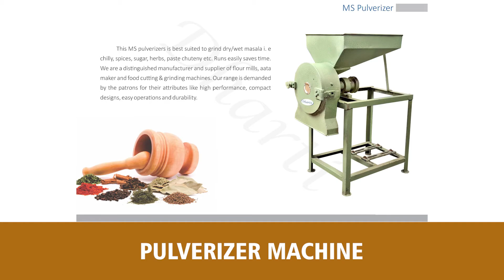Leading Flour Mill Manufacturers – [Best Electric Motor Suppliers]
Jay Khodiyar Industries are the leading manufacturers and suppliers of Flour mill in Rajkot, India. They are engaged in supplying the high quality of flour mill at best price in India.

Jay Khodiyar Industries are also the well-known manufacturers and suppliers of best electric motor in Rajkot, India. They are recognised for exporting the best quality of electric motor at lowest price in India.

Jay Khodiyar Industries are the top players when it comes to the most reputed manufacturers and suppliers of automatic flour mill and electric motor in India.

Company Details:

Address: Kailashpatti Society, Street No. 3, Nehru Nagar 80 Feet Road, Dhebar Road, Atika, Rajkot-360002